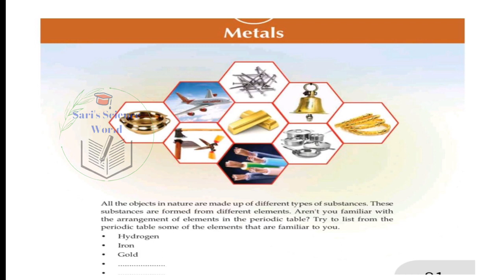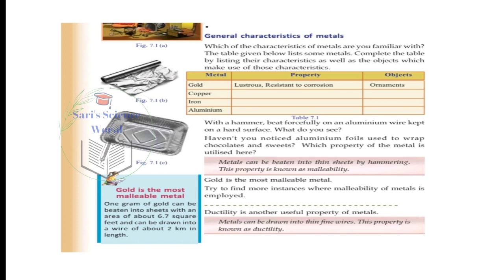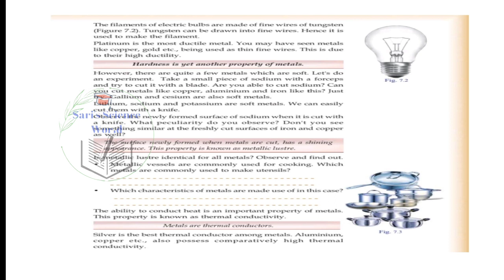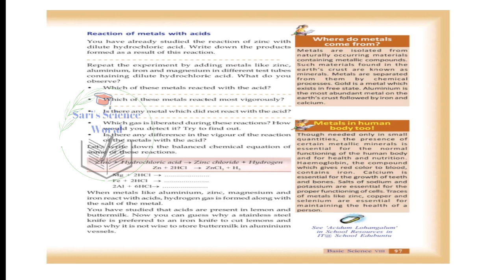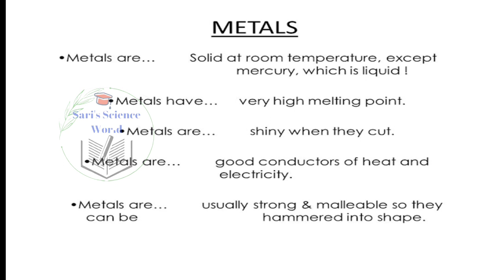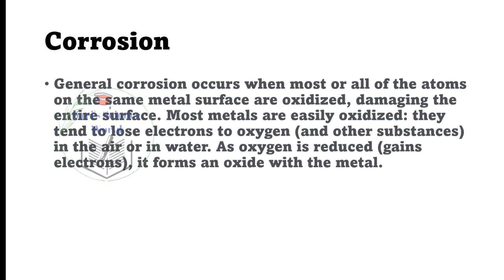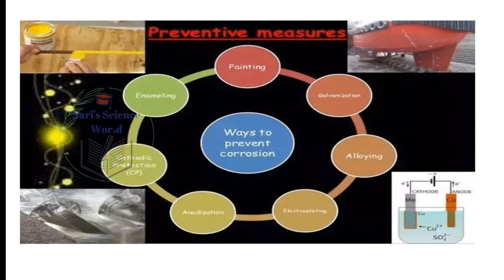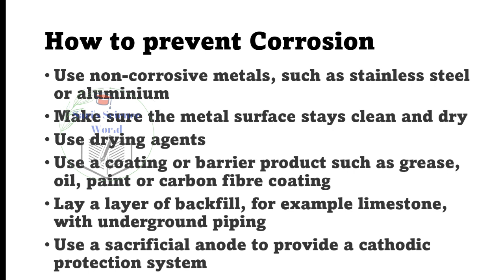Metals/K TET Category 2 Science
Metals
Characteristics of Metals
corrosion
prevention of corrosion